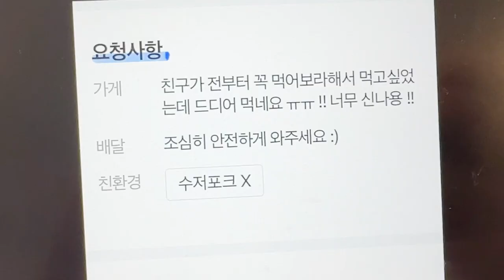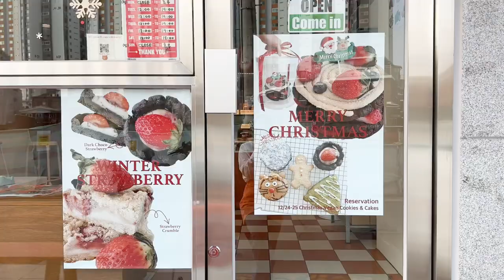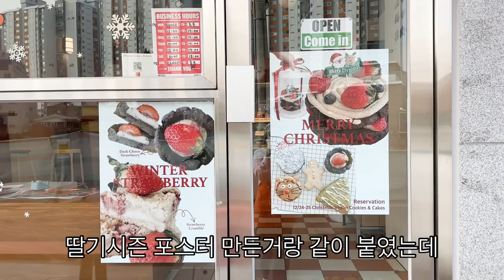[Cafe Vlog] 초보사장에게 중요한건 꺽이지 않는 마음.. 우린 지치지 않는다..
안녕하세요 브론토자매 입니다.
2022년도 얼마 남지 않았네요!  남은 한해도 더더더 행복하자!!